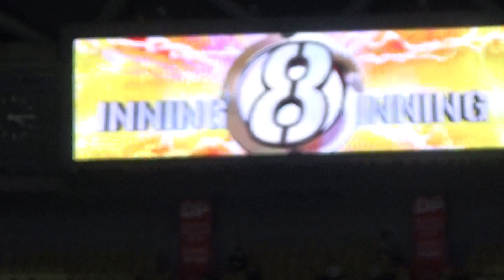4/11 ８回又吉克樹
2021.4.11 打者３人５球で７H